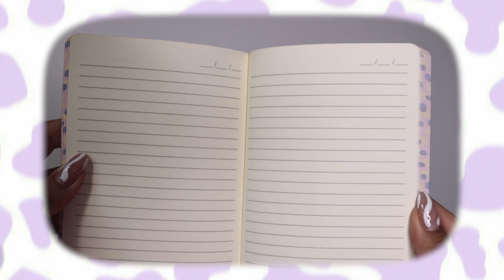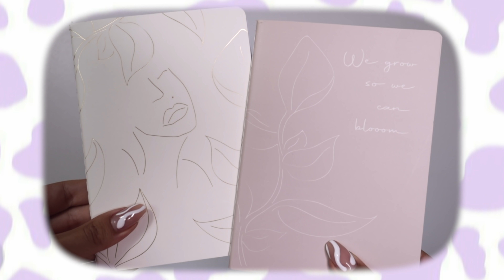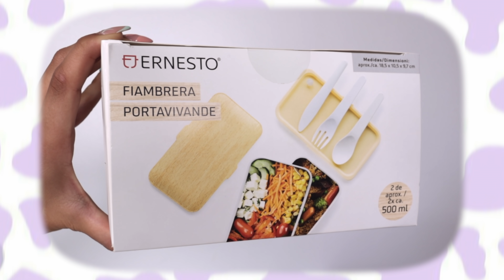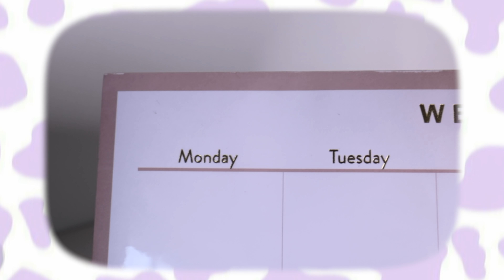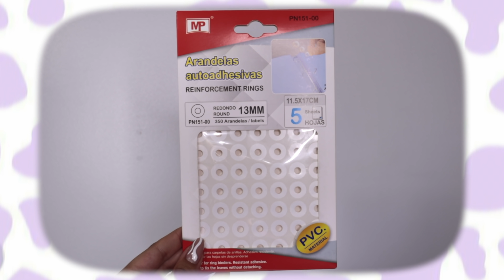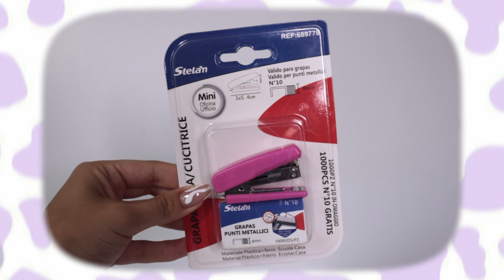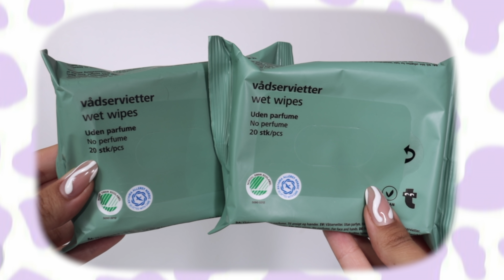HAUL + SORTEIO DE MATERIAL ESCOLAR/ Regresso às aulas 2021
1- Dar like no vídeo
2-- Subscrever o canal
3- Seguir o meu instagram @nescp
4-  Deixar um comentário no video + o vosso email ou user de instagram

🌟ATENÇÃO 🌟
- Podem comentar as vezes que quiserem
- O sorteio termina dia 10 de Setembro e é Internacional
- O vencedor será anunciado no meu instagram ( @nescp ) no dia 11 de setembro e é sorteado aleatoriamente!

A tua conta de instagram NÃO tem de ser pública.
Boa sorte!! ⭐️

Espero que continuem desse lado para poderem ver muitos mais vídeos da minha parte.
 Não se esqueçam de deixar o vosso feedback nos comentários abaixo é super importante para mim ;)
Até para a semana, beijinhos!